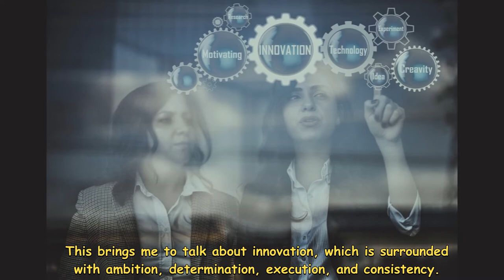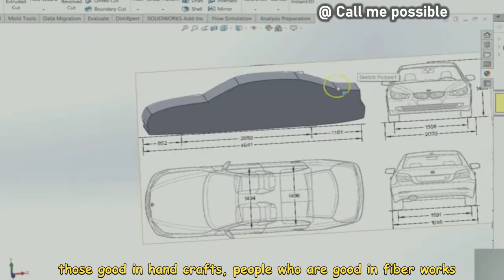This innovative young Nigerian built the first Nigeria locally made supper sports car